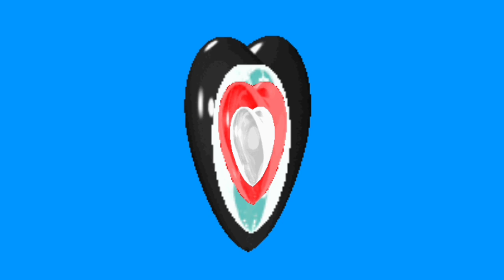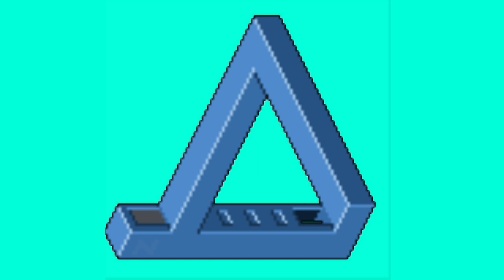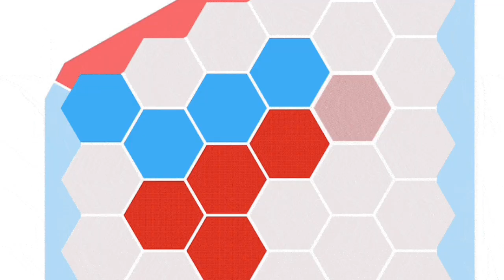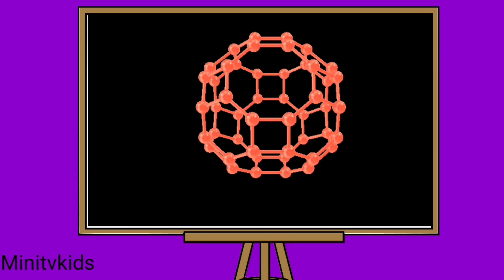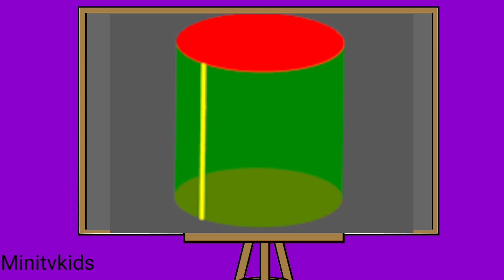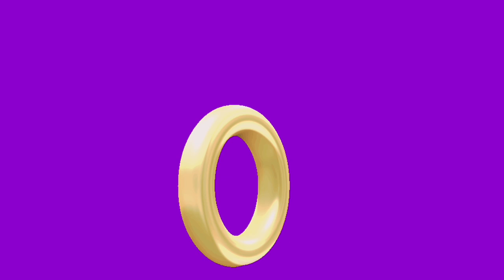Shapes Rhymes !! Shapes with Spelling & Hindi !! Shapes song kids !! Mini TV kids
hello friends welcome to mini TV kids
learning is always fun with mini TV
Shapeslearning listening and writing Shapes Hindi and English with spellings and song
I hope you like this video enjoy this video and funny video